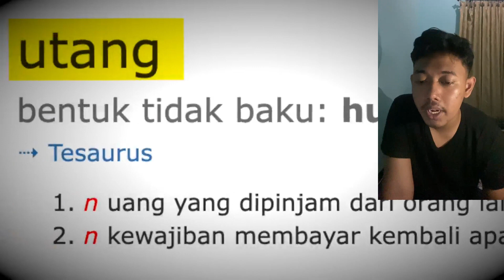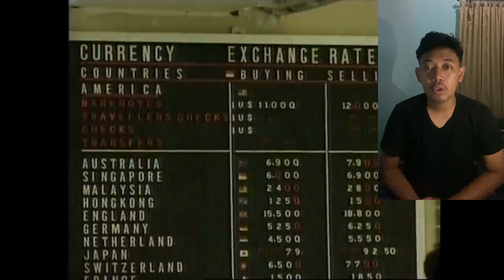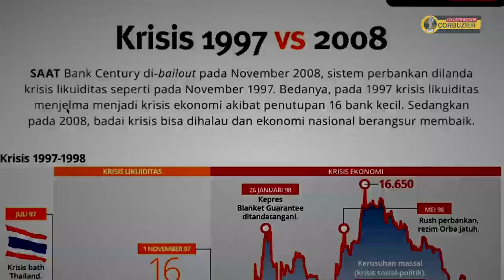50 Years of education research trends